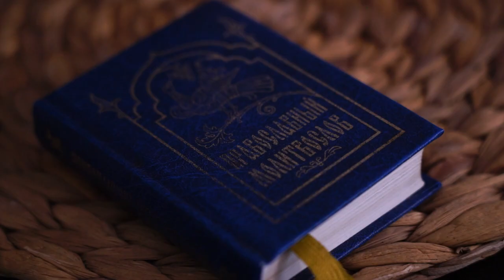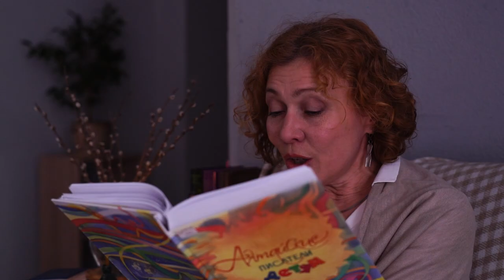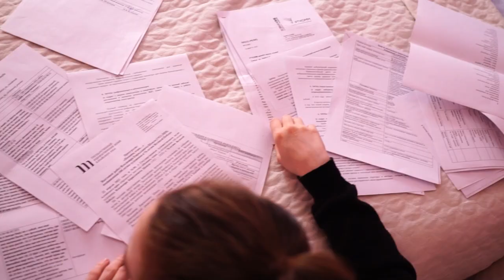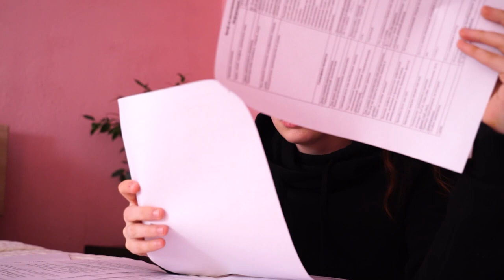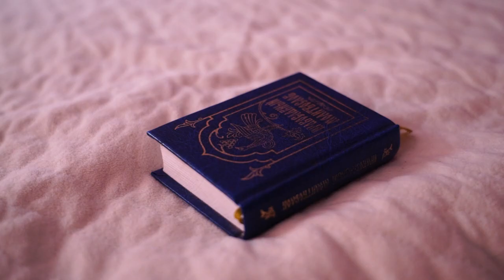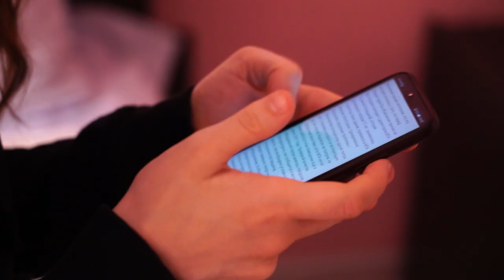Живая детская книга Алтая: "Юка" Юлии Нифонтовой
Трудно быть нелюбимыми ребенком в семье. Трудно до такой степени, что можно начать сомневаться, а родная ли эта семья на самом деле? Но если не родная, то где же та, настоящая? И кто они вообще такие люди-маугли?
Книга алтайской писательницы Юлии Нифонтовой рассказывает историю девочки Юки, которая отправляется на поиски своей семьи. Неожиданное приключение оборачивается почти рождественской историей с хеппи-эндом.
Отрывок из книги читает артистка Молодежного театра Алтая Галина Чумакова, а исполняет актриса МТА Диана Зяблицкая.